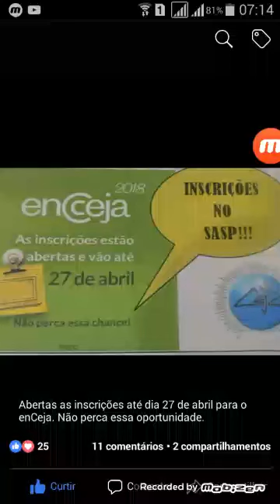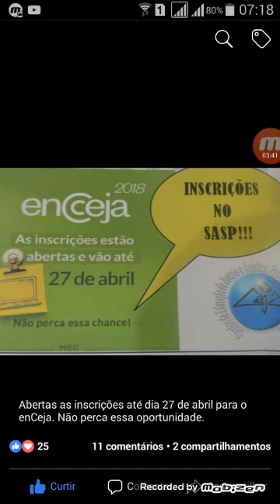Termine seus estudos com o ENCEJA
O enceja é diferente do ceja. No ceja você vai estudando e fazendo provas na escola, o enceja a prova é no máximo dois dias e se você passar você termina seus estudos.